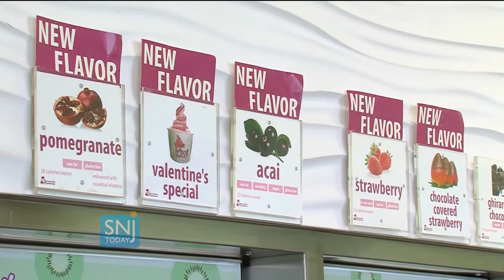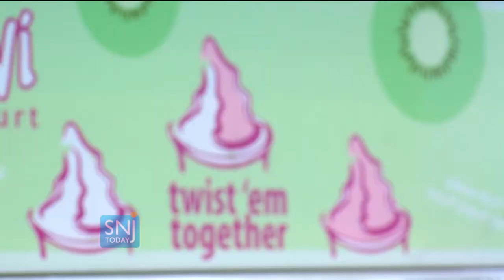Main Street Minute - Kiwi Frozen Yogurt | SNJ Today News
This week on MainStreetMinute Nina Contento is in Moorestown to get a taste of Kiwi Yogurt, who was one of the first frozen yogurt shops on the East Coast.